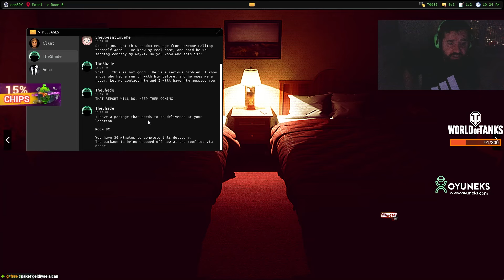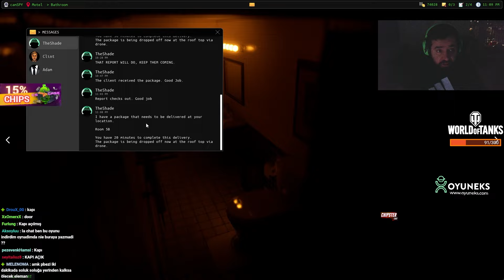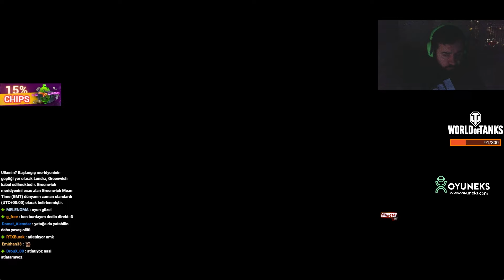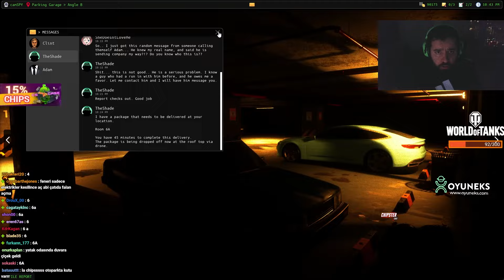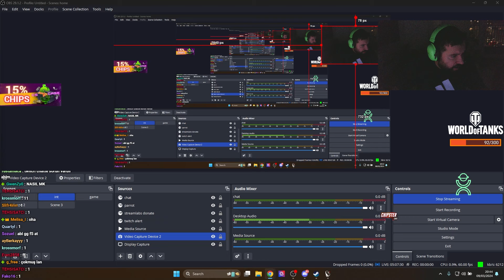CHIPS DEAD SIGNAL OYNUYOR | BÖLÜM 1